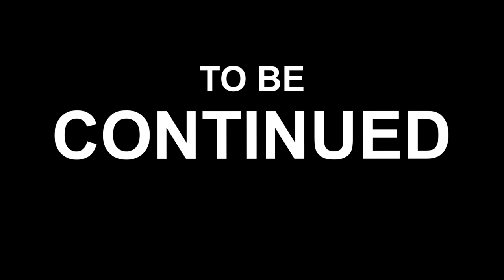UNDERDOGS PLAY FALL GUYS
Little Z, Poppt1, HopCat and Snuffles play Fall Guys. WILL THEY WIN?